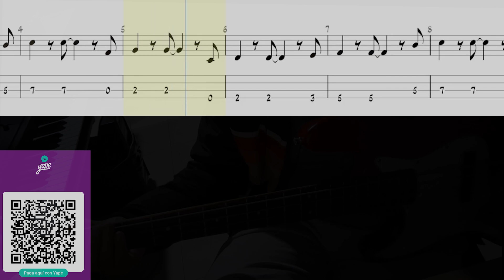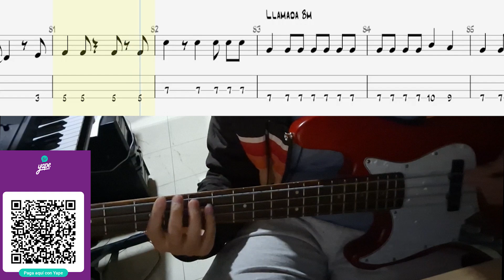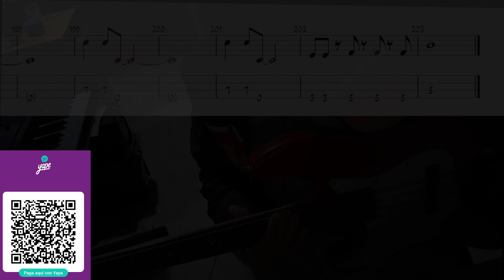Los Violadores - Sentimiento Fatal - Bass Tab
Tablaturas de Bajo eléctrico y Covers